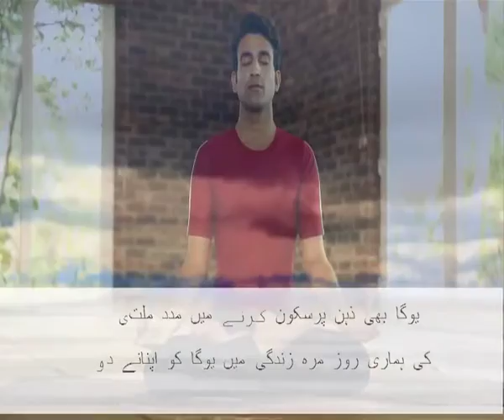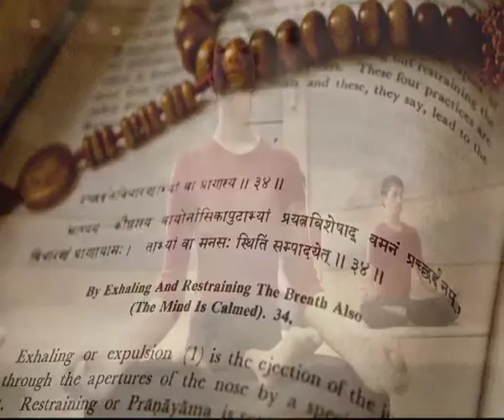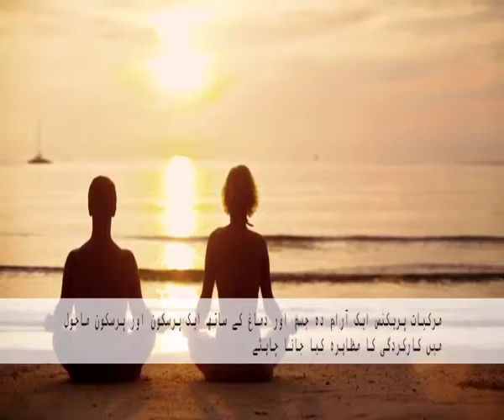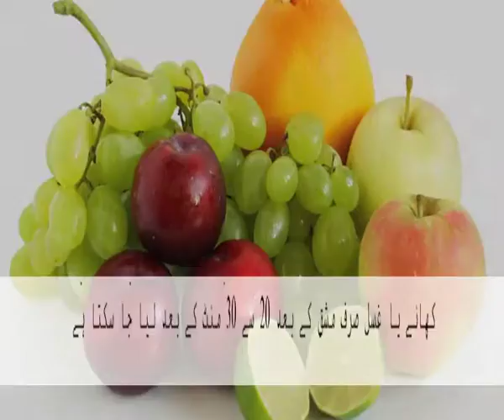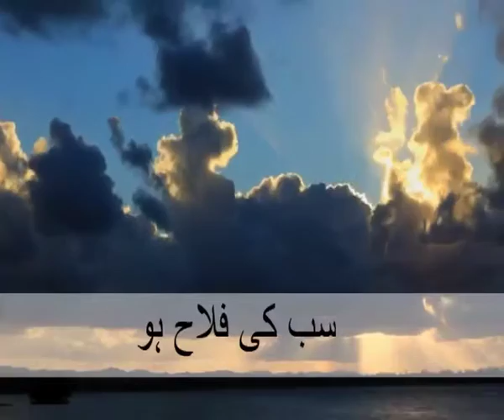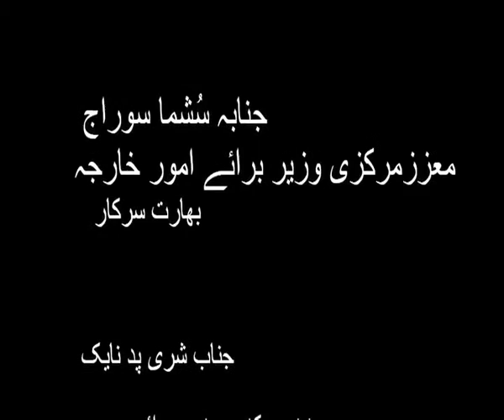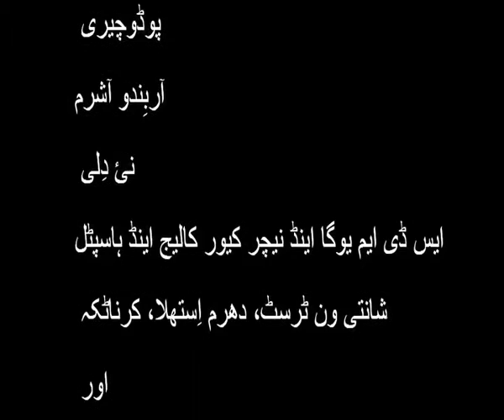Common Yoga Protocol- Kashmiri (full version), International Day of Yoga - 2016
Common Yoga Protocol - Kashmiri (full version) prepared by Morarji Desai National Institute of Yoga, Ministry of AYUSH, India for commemorating International Day of Yoga on 21st June - 2016